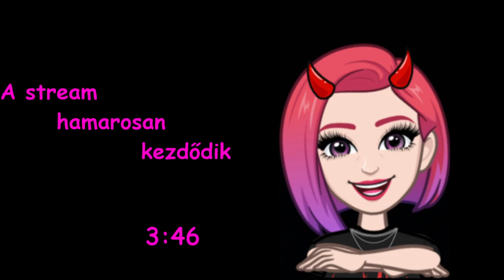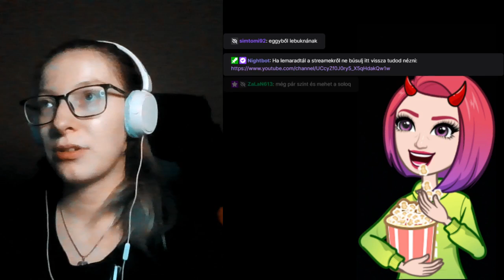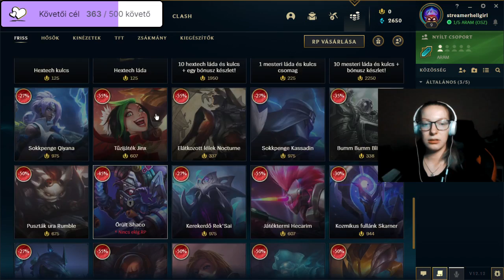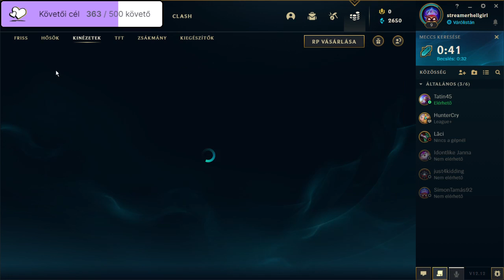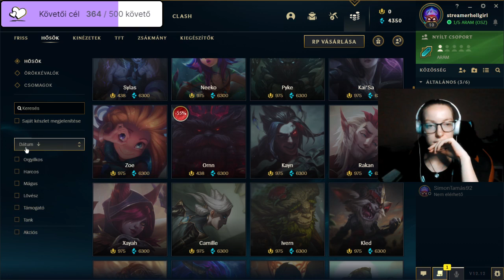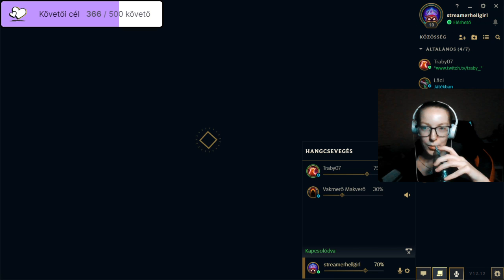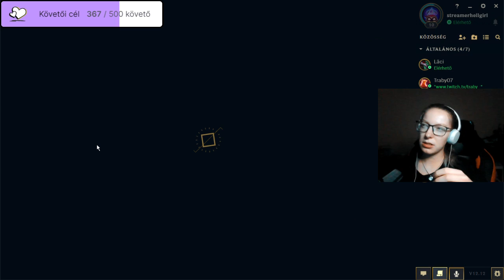Chill keddi ARAM | !dc !szabaly !huntercry